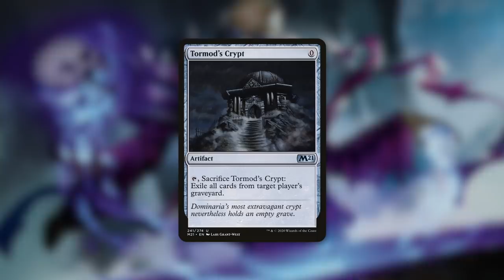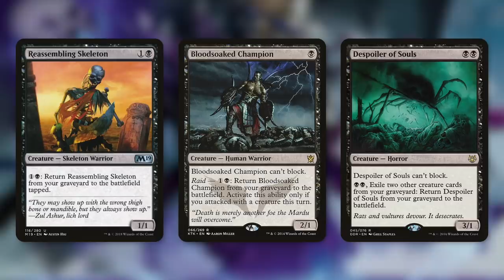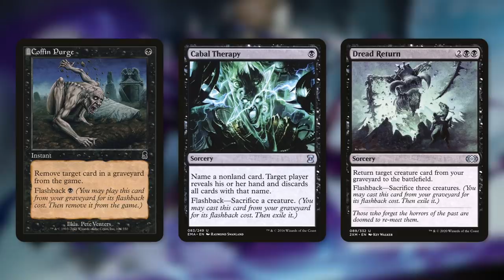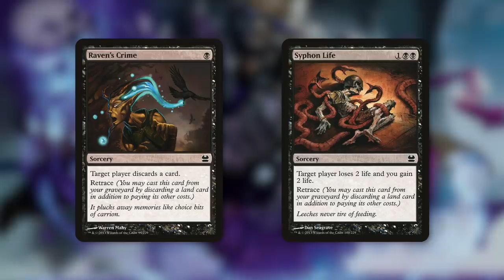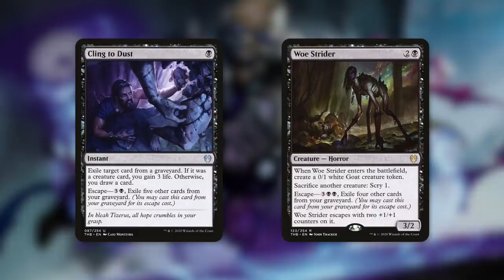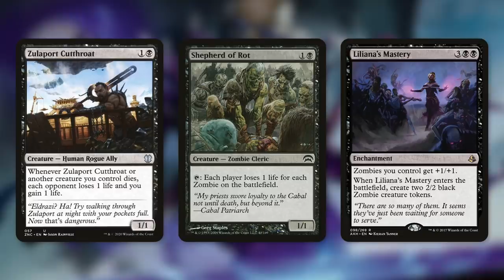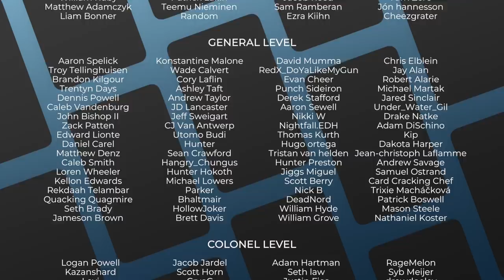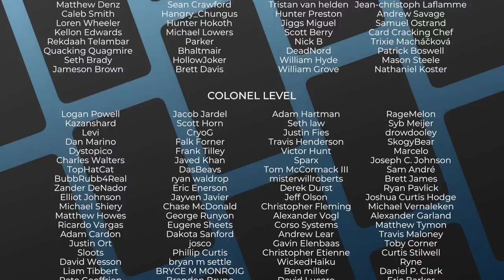Tormod, the Desecrator | EDH | Commander Legends Spoiler | MTG | Commander Quick Take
The Commander's Quarters is your Magic the Gathering source that helps you Command Your Budget! Today Mitch talks about a new and exciting commander with the recently spoiled Tormod, the Desecrator from Commander Legends!